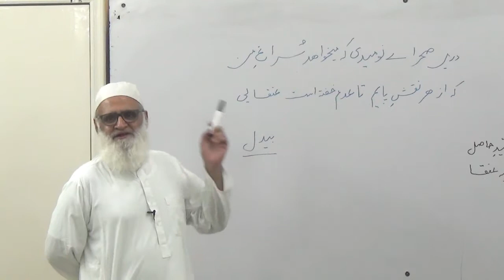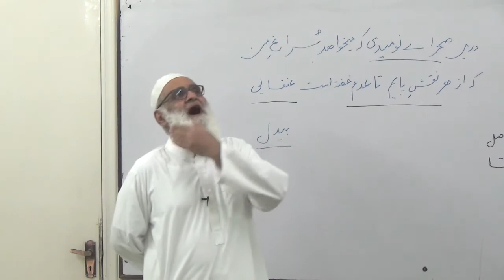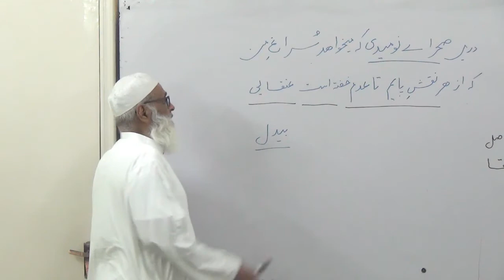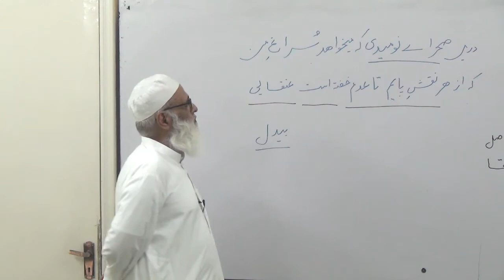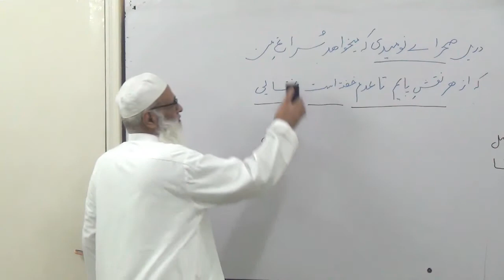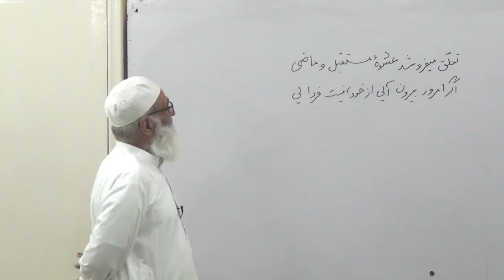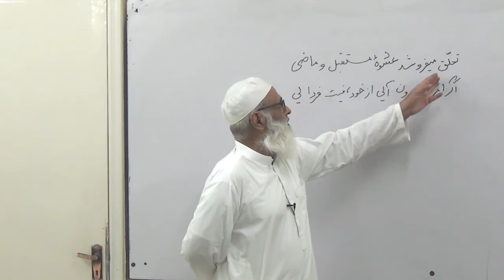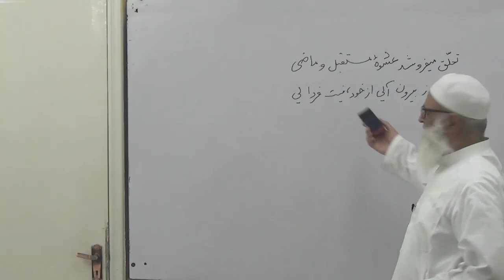Bedil: Session 4 بیدل نشست - Ahmad Javaid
Poetry of Abdul-Qādir Bedil